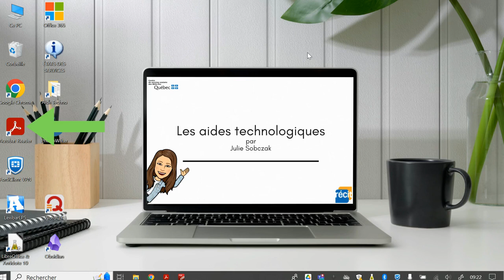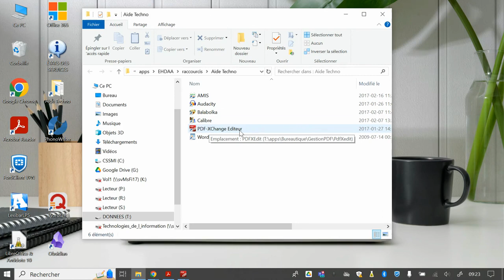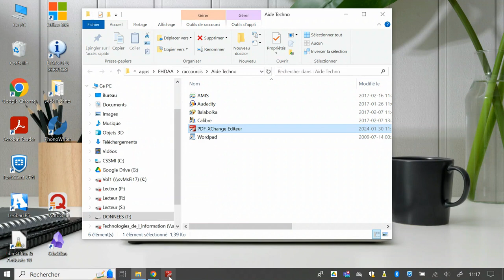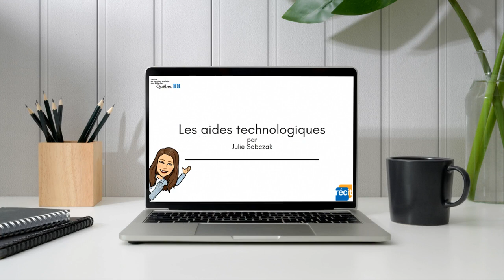Les environnements PDF